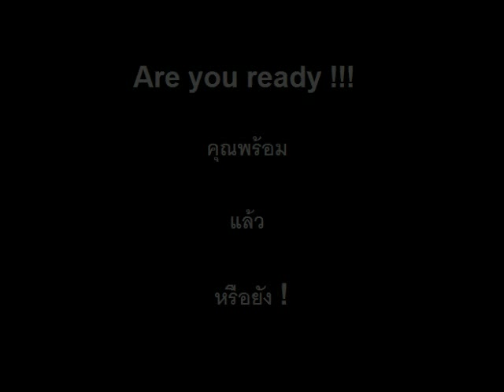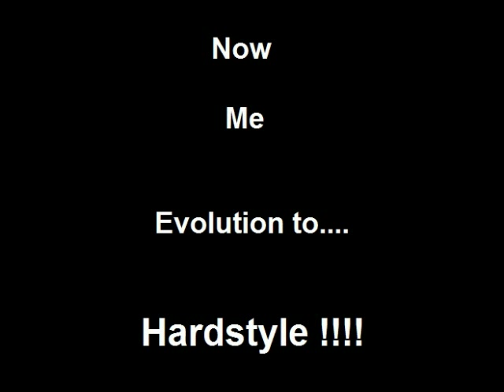Shuffle Dance Thailand Ft. Hardstyle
ตัดต่อไม่เนียน พอถูไถ ยังไงช่วย comment ด้วยค๊าบเพื่อจะได้นำทุกๆ comment ไปพัฒนาฝีมือตัวเองต่อไป

ปล. ขอบคุณ คุณแม่ พี่หน่อย นู๋แนน จารย์ปิม  น้องภัทร จารย์ตี๋ จารย์ติ๊ก และ ชาว ช.ร.ล. ด้วยครับ ที่เป็นกำลังใจเสมอมา :)